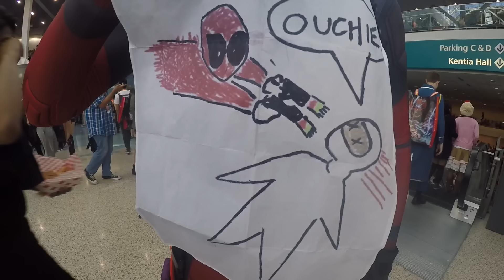Anime Expo 2016 Cosplay Montage (Vol. 1) [GoPro]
Hey guys! I'm back with the first of my Anime Expo 2016 cosplay montages! This will be volume 1 of probably 4 or 5, because I try to get as many cosplayers as possible for you guys all to see.

Shot entirely on a GoPro Hero 4

Please share and TAG any cosplayers you know!